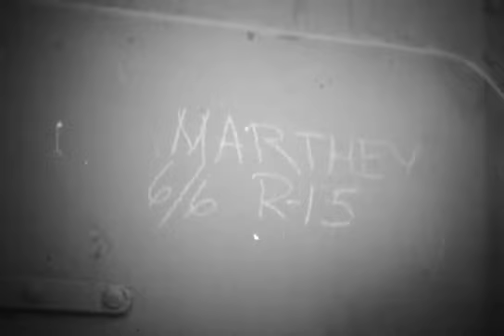Sword Beach - Juno Beach - Royal Navy - 06/06/1944 - DDay-Overlord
Date : 6 juin 1944 - June 6th, 1944

Sujet | Subject:
- Reportage sur l'appui naval de la Royal Navy au profit des débarquements sur Sword Beach et Juno Beach le Jour-J. Les bâtiments de guerre HMCS Algonquin (Canada, Bombarding Force E), HMS Eglinton (Bombarding Force D) et HNoMS Glaisdale (Norvège, Bombarding Force E) sont visibles dans la vidéo.
- Report on the naval support of the Royal Navy during the landing operations on Sword Beach and Juno Beach on D-Day. Warships HMCS Algonquin (Bombarding Force E), HMS Eglinton (Bombarding Force D) and HNoMS Glaisdale (Norway, Bombarding Force E) are visible in the video.

Lieu | Location:
- Sword Beach, Calvados, Normandie
- Juno Beach, Calvados, Normandie

Personnalité(s) | Person(s): --

Unité(s) | Unit(s):
- HMCS Algonquin (Canada)
- HMS Eglinton (Grande-Bretagne - Great-Britain)
- HNoMS Glaisdale (Norvège - Norway)

N°: --